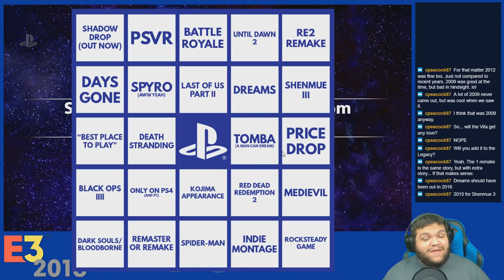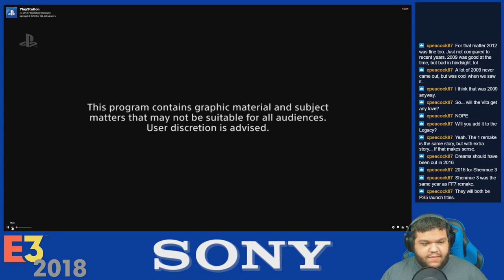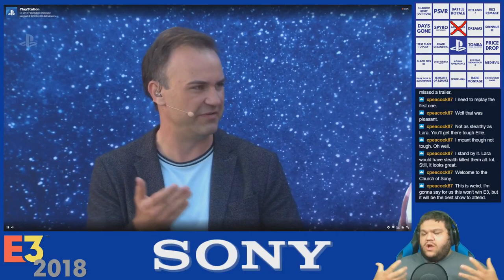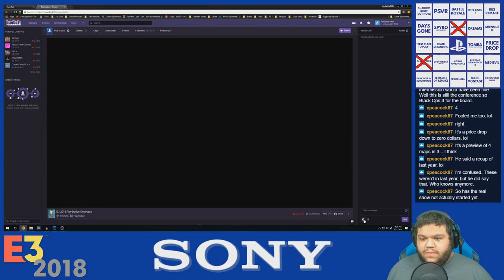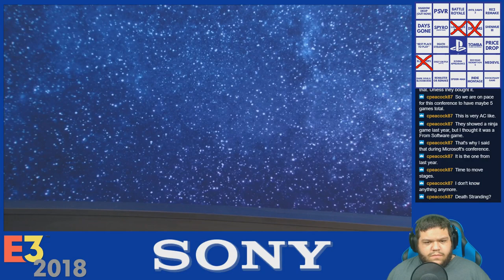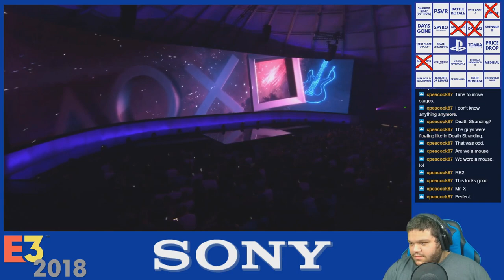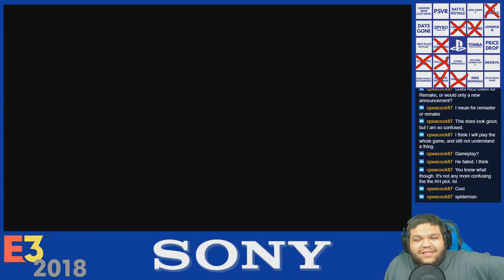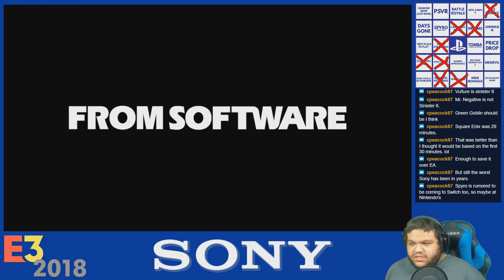E3 2018 | Sony Conference | Live Reaction and Bingo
My live reaction to Sony's E3 2018 Conference, while playing Bingo.